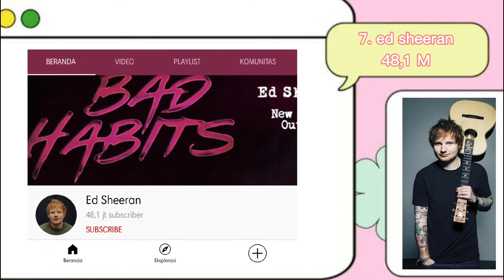Top 10 the artist with the most subscribers on youtube at the moment !!!